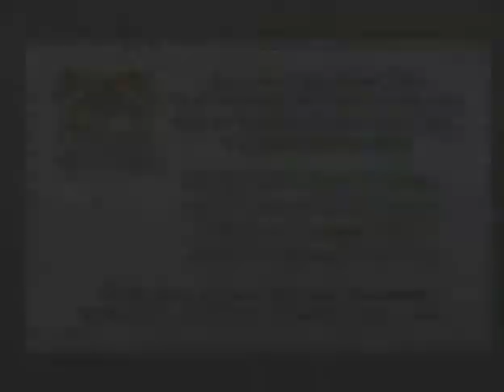NOTACON 4 Wikipedia, Brick by Brick